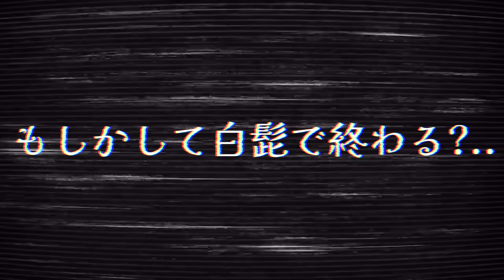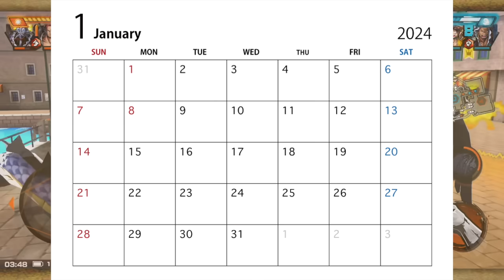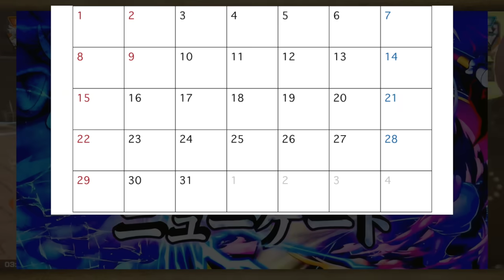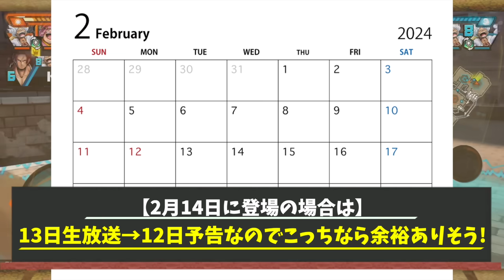本番はこれから!!!!今後くるイベントをまとめたら白髭なんて引いてる場合じゃなかった!!!!!【バウンティラッシュ】